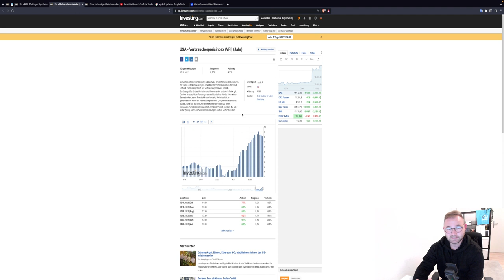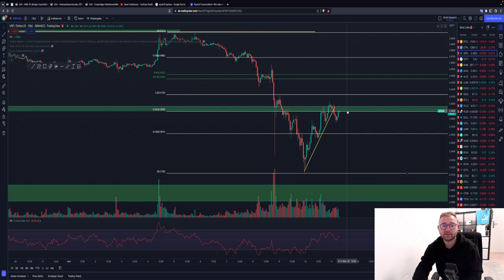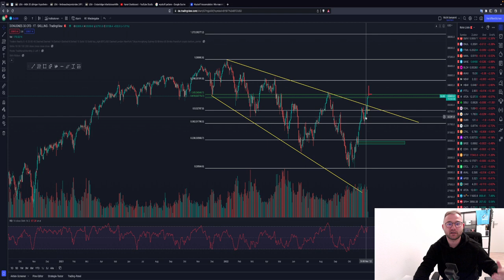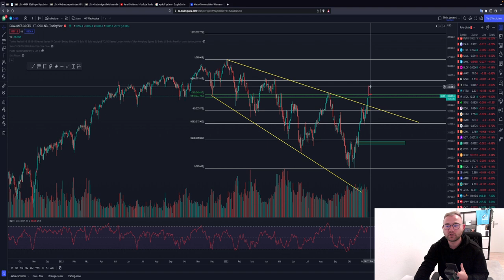BITCOIN & ALTCOIN UPDATE - WAS IST HEUTE WICHTIG? 16.400 USD! DOW30/DXY Ausblick Chartanalyse & News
Timesteps:
00:00 Abo, Kommentar & Like nicht vergessen
00:30 Bitcoin
04:00 Ethereum